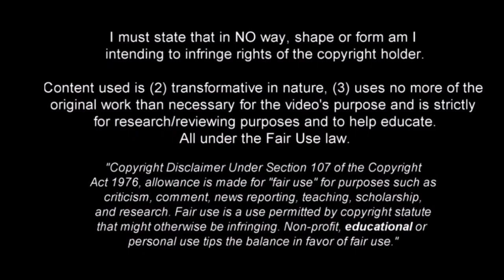Ernest Bawa: Remember This Name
Ernest